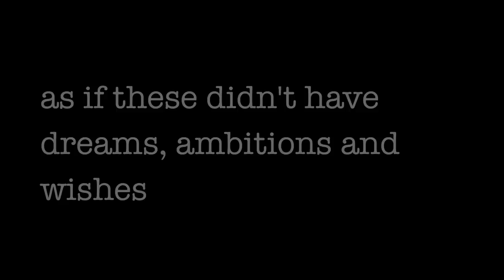Elani & Elsaphan Njora - Peperuka (Unplugged) WeAreOne [@elanimuziki] [SKIZA 7630588] SMS to 811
Send  [SKIZA 7630588] (Safaricom Kenya)
We sang this song in tribute to those who lost their lives, and to those who were affected by the Westgate Tragedy on the 21st of September 2013. WeAreOne and We Shall Rise.

Your memory is our keepsake.
With which we'll never part.
God has you in his keeping.
We have you in our heart.
- Rose de Leon

Performed with the help of our good friend Tom Olang'o.
Audio and Video recorded  and edited by Allan Wanjohi.